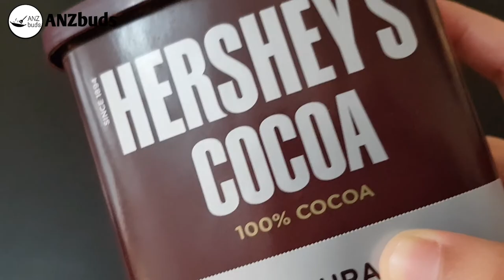3 Easy welcome drink in 5 minutes || Pista drink | Badam drink | Mocha drink || ANZbuds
3 easy instant welcome drinks in malayalam